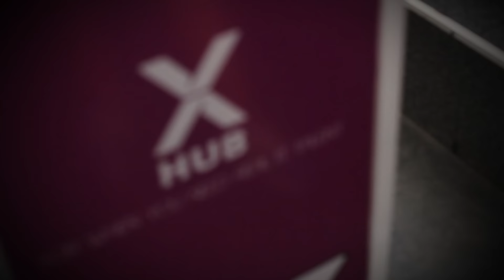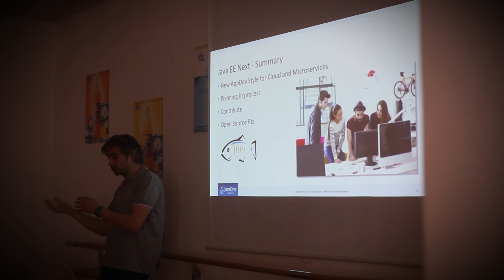Atmosphere Devoxx Morocco 2016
Devoxx Morocco 2016 was a blast! Sunny Morocco, Great audience, Top notch speakers, Amazing partners and sponsors, friendly people from around 34 countries ...A lot of high quality content but also a lot of fun! It's really a Life Experience. Best ever IT event in Africa and Middle East. This video shows the atmosphere of this unique event in the region!